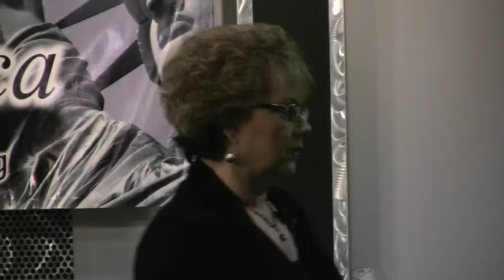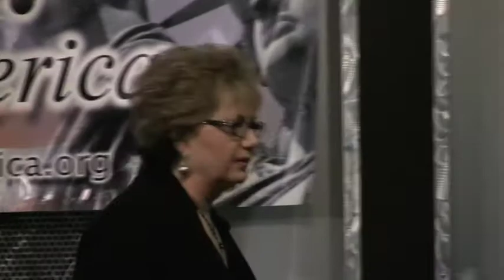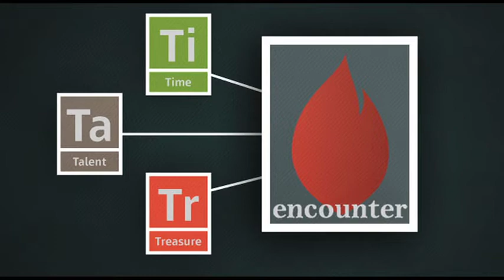WL Cati Part 5